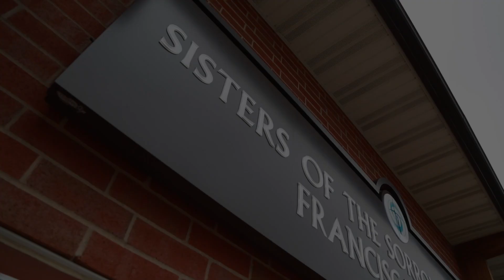Meet John - 2017 Project SEARCH Intern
It's programs like Project SEARCH​ that help enrich the lives of those with disabilities and transform communities! We will be sharing three unique Project SEARCH stories over the next few weeks. This is John's story...

* Project SEARCH is a collaborative employment program between the Oshkosh Area High Schools, Mercy Medical Center​ / SSM Franciscan Courts​, Division of Vocational Rehabilitation, and Goodwill Industries.  This program works on improving skills, reaching career goals, and being able to implement these goals in the work field.